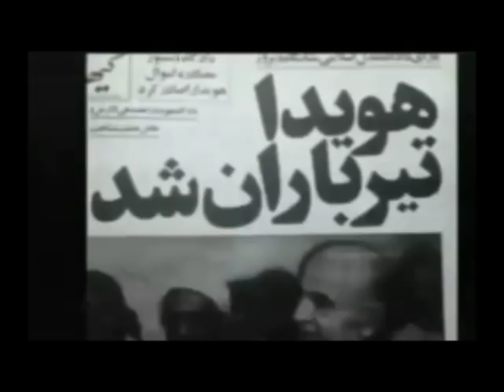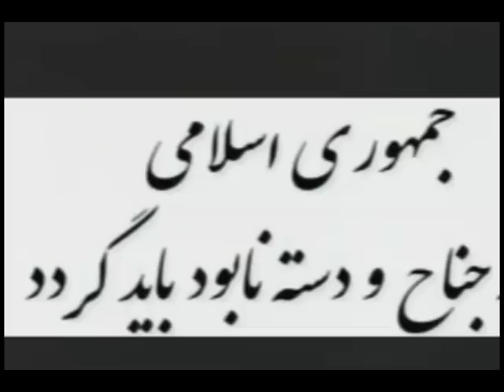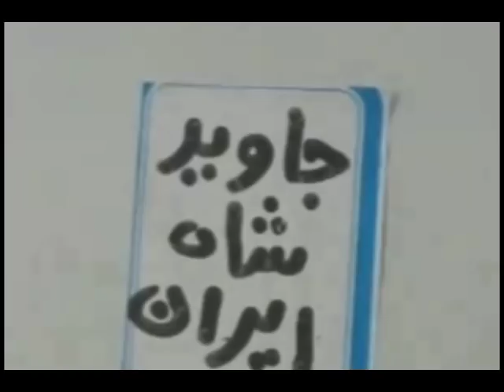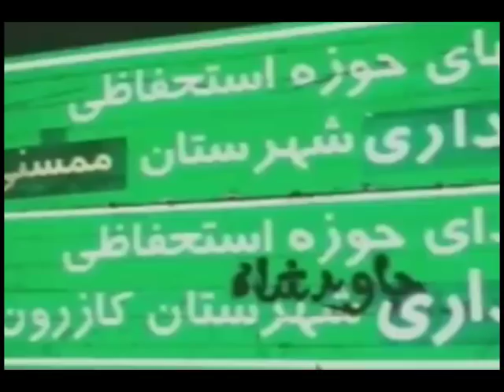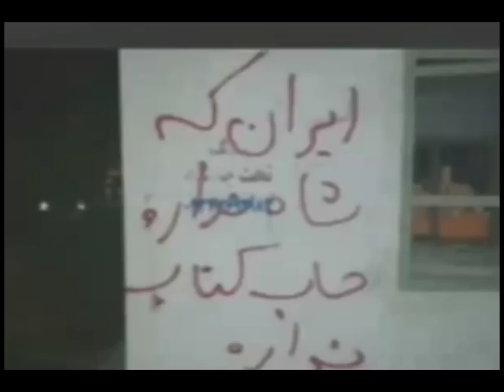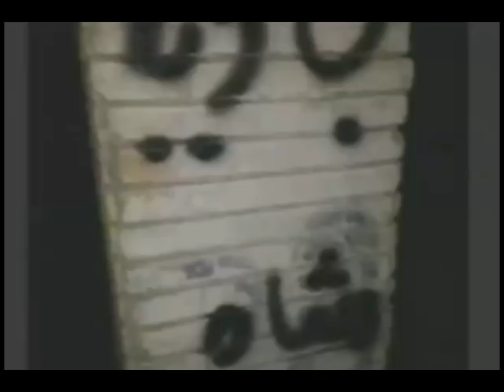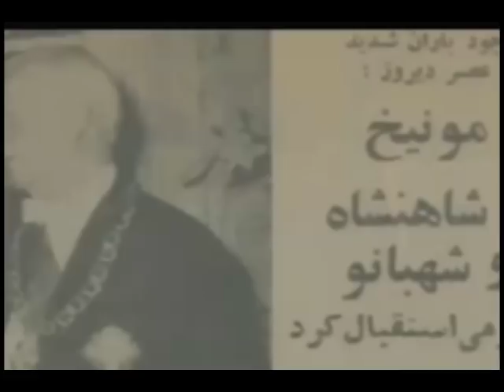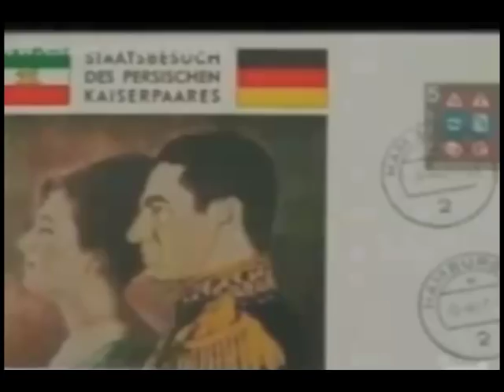REZA AHMADI 25 09 2019 تلویزیون ایران اریایی